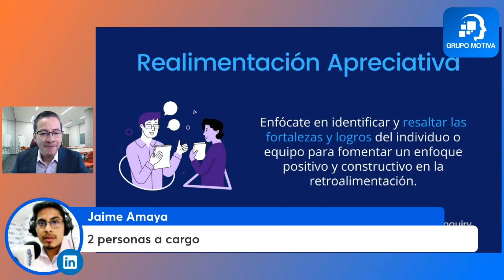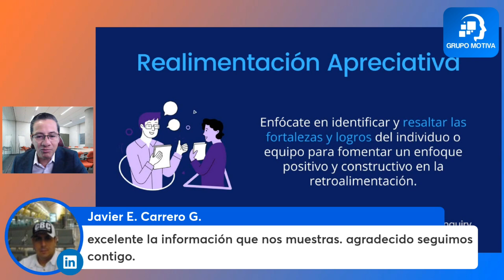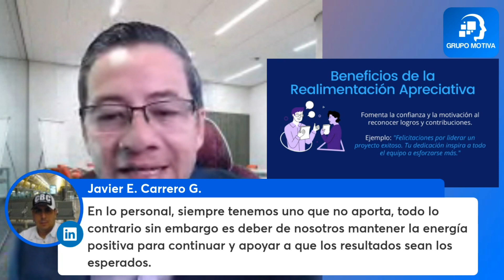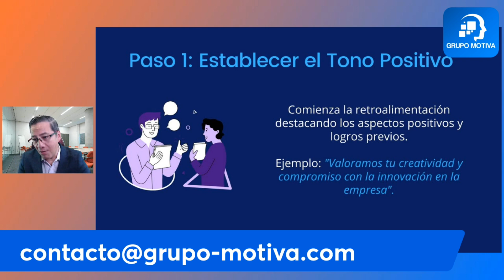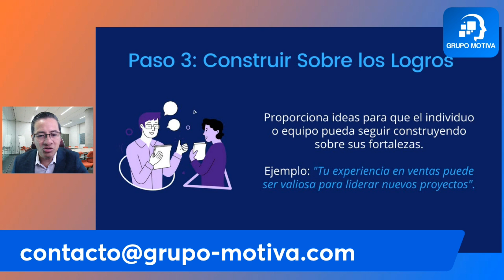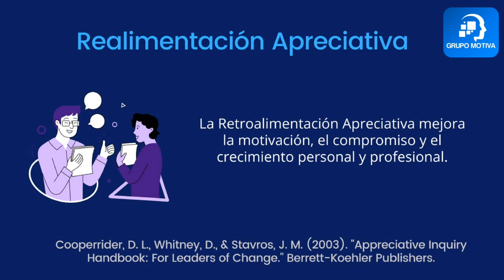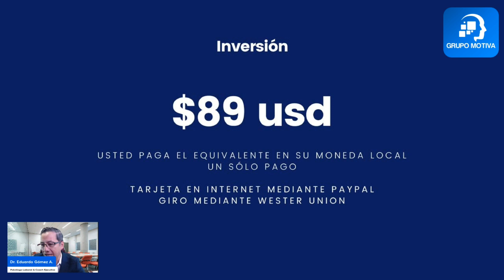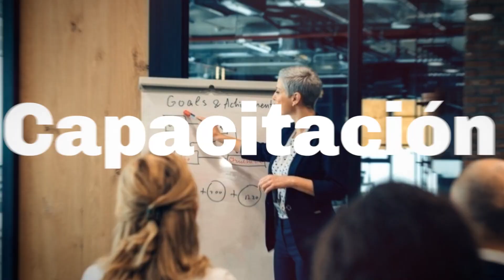Maestría en Comunicación Asertiva con Realimentación Apreciativa | MasterClass Gratis.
Sumérgete en el apasionante mundo de la comunicación efectiva y aprende cómo dominar la técnica de la Escucha Asertiva junto con la poderosa herramienta de la Realimentación Apreciativa.

La Escucha Asertiva es una habilidad esencial para establecer conexiones significativas con los demás, fomentar la comprensión mutua y construir relaciones más sólidas. Con la Realimentación Apreciativa, aprenderás a enfocarte en lo positivo de cada interacción y potenciar la comunicación de manera constructiva y empática.

En este curso, encontrarás técnicas avanzadas de escucha, ejercicios prácticos y ejemplos reales que te ayudarán a perfeccionar tus habilidades comunicativas y convertirte en un comunicador asertivo y apreciativo.

¡No te pierdas esta oportunidad de crecimiento personal y profesional! Únete al curso ahora mismo en nuestra página web y descubre cómo la Escucha Asertiva y la Realimentación Apreciativa pueden transformar tu vida.

Escucha Asertiva
Realimentación Apreciativa
Comunicación Efectiva
Habilidades de Comunicación
Relaciones Interpersonales